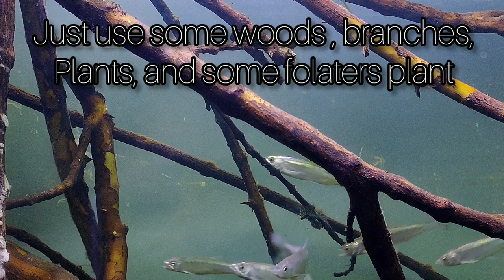Mini Indian Tarpon Fish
Do you love the shine of tarpon fish, want to keep them in tank, not possible? Lest replicate tarpon.